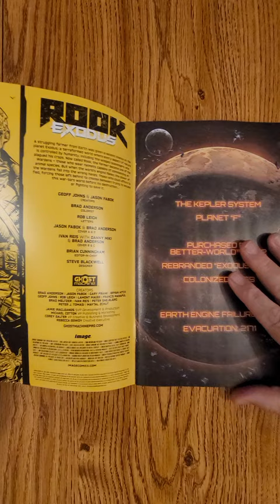Rook: Exodus #1 Image Comics by Geoff Johns Jason Fabok QuickFlip Comic Book Review shorts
Geoff Johns (Geiger) and Jason Fabok, the celebrated team behind Batman: Three Jokers reunite for an all-new science fiction series! Hundreds of years from now, the man known as Rook was once a simple farmer who fled the crumbling Earth for a new life on the planet Exodus; a terraformed planet where all of nature, including its imported animal population, was completely controlled by humans called Wardens. But when Exodus’s world engine failed, the Wardens’ power fell into the wrong hands, creating chaos and mass evacuation…for those who could afford it. The rest, like Rook, must scavenge for an escape vessel as the war for control of what’s left of Exodus begins.

Geoff Johns,Jason Fabok

Rook: Exodus #1 Review,Geiger 80-Page Giant #1 Comic Review,Rook: Exodus #1 Comic Book Review, Rook: Exodus #1 Preview,image comics,comic books,comics,Rook: Exodus #1 from Image Comics,new comics this week,Quickflip,Comic Book Rview,horror stories,War Stories,Radioactive,Geoff Johns,Jason Fabok,